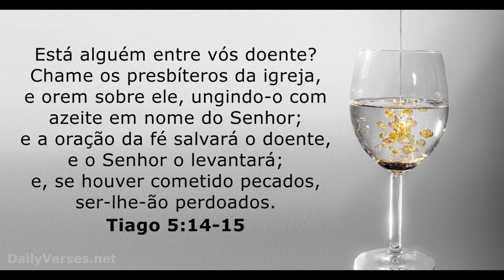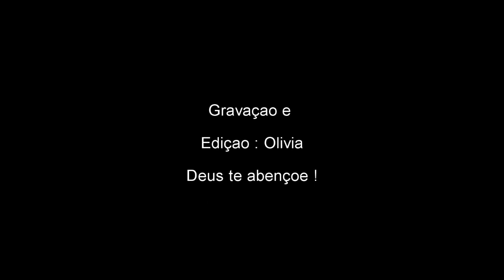Depressão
“Está alguém entre vós aflito? Ore. Está alguém contente? Cante louvores.
Está alguém entre vós doente? Chame os presbíteros da igreja, e orem sobre ele, ungindo-o com azeite em nome do Senhor;
E a oração da fé salvará o doente, e o Senhor o levantará; e, se houver cometido pecados, ser-lhe-ão perdoados.”

Tiago 5:13-15

Se você tem sintomas de depressão além de orar procure seu médico.